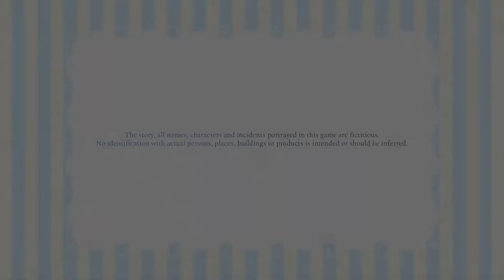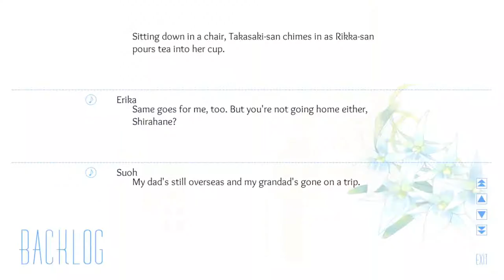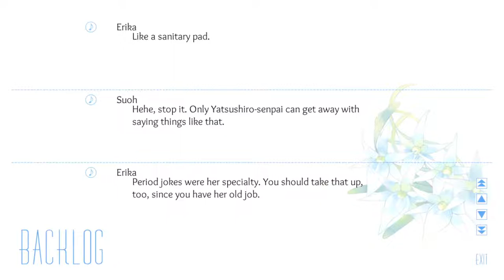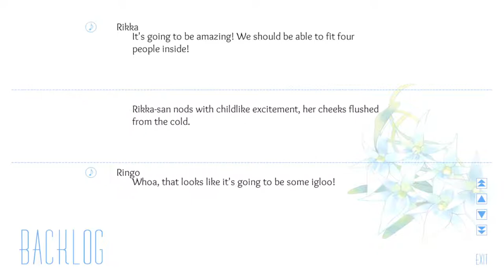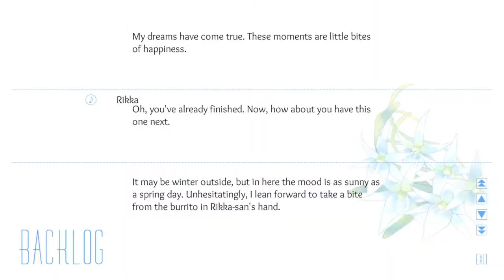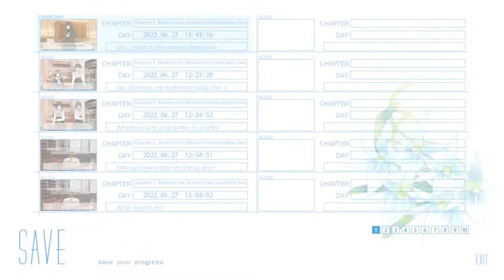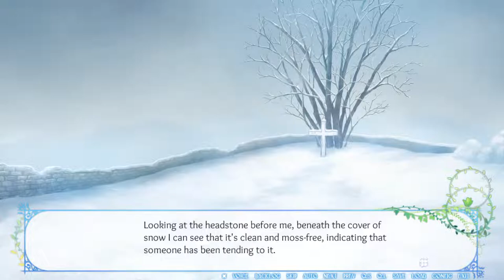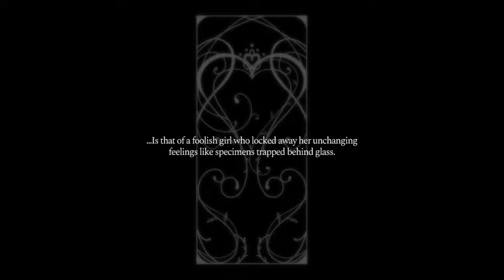[FLOWERS: HIVER] Prologue and Chapter 1 (with Commentary)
Prologue
Chapter 1